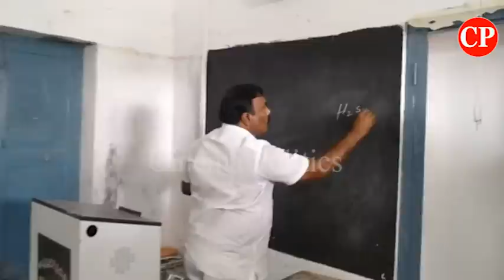YSRCP MLA Merugu Nagarjuna in sudden visit to hostels and checks facilities | cinema politics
ap news
ys jagan
ys jagan mohan reddy
ysrcp
janasena
pawan kalyan
janasena live
ysrcp live
tdp live
mataku mata
congress party
narendra modi
cricket live
public talks
cinema rajikiyalu
Telangana news
telangana news live
kcr live
kcr speech
kcr news
ktr speech
ktr live
trs party
trs live
Roja Speech
Kodali Nani
Ambati Rambabu